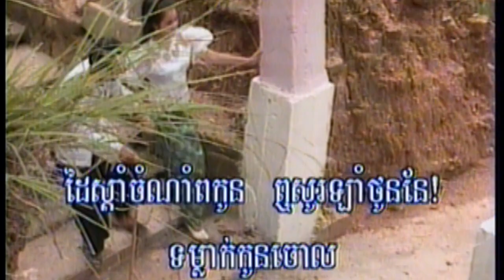9​-2​ ចាស់ចង់បានប្រពន្ធក្មេង​ (សម្រាប់ស្រី) ព្រះវិហារ 6